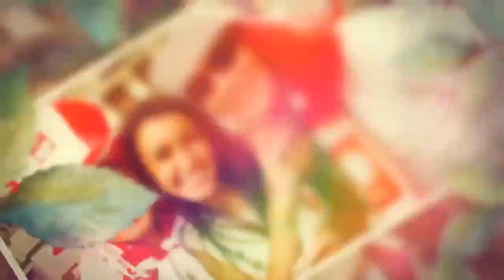Antek Królikowski szybko pocieszył się po rozstaniu. Pokazał zdjęcie, które mówi wszystko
Antek Królikowski jest ostatnio na językach wszystkich, a to za sprawą głośnego rozstania ze swoją dotychczasową partnerką. Co więcej, w sieci opublikował zdjęcie, które sugeruje, że ten długo nie cierpiał po rozstaniu z Kasią Dąbrowską. Szybko odwrócił swoją uwagę od tego, co wydarzyło się w jego życiu. W jaki sposób?